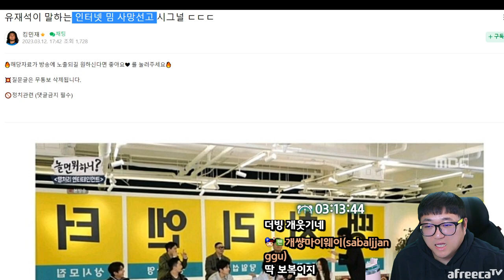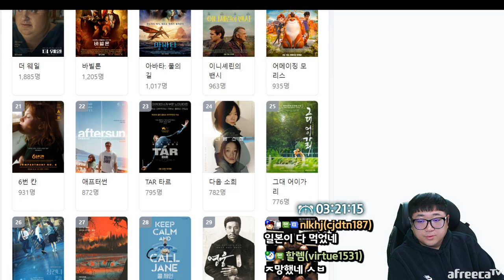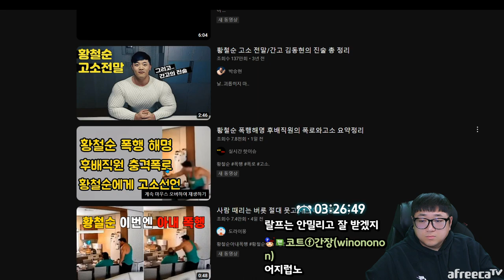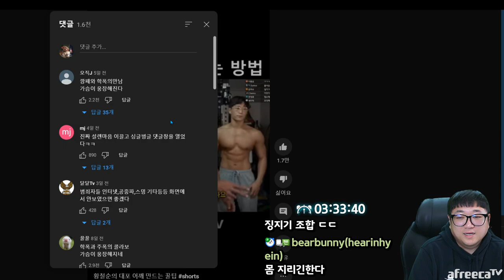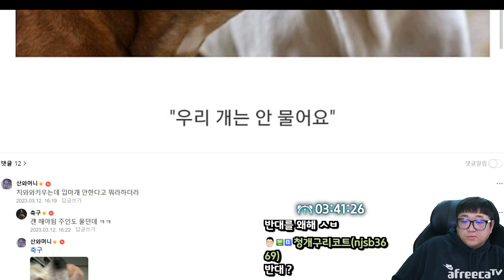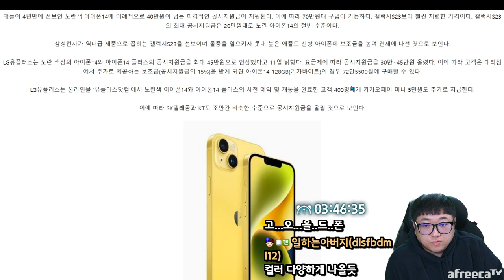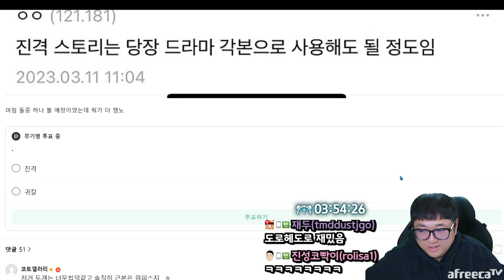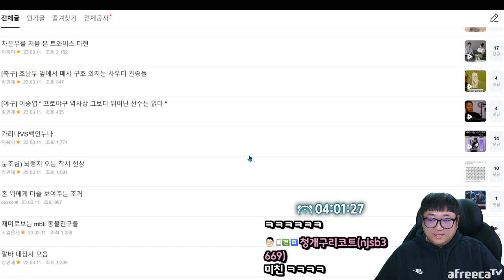아이폰 vs 갤럭시 끝없는 갑론을박 (23.03.12-3)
[음원출처]